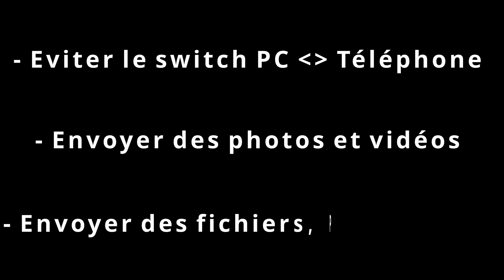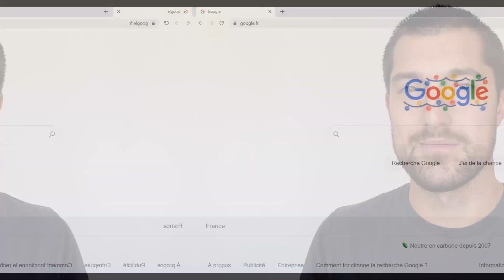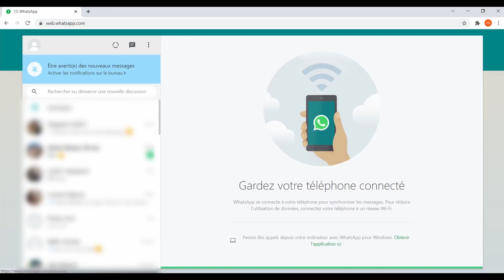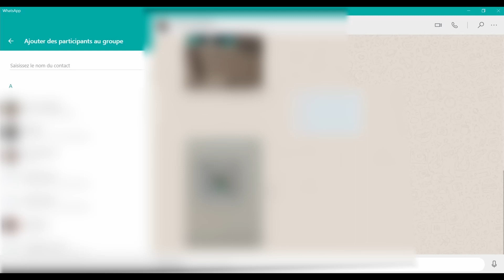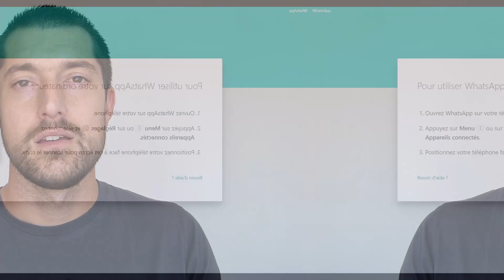WHATSAPP SUR PC EN 2021 : comment l'installer et l'utiliser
Même si très controversé par rapport à la gestion des données personnelles, WhatsApp reste l’application de messagerie préférée des Français avec plus de 30 millions de visiteurs par mois en moyenne, on est même à 2 milliards dans le monde. Bien que principalement utilisé sur son smartphone, il peut être utile de l’avoir sur son PC lorsqu’on est au bureau par exemple ou encore pour envoyer des photos directement depuis son ordinateur. Je l’ai testé de 2 manières différentes, je te montre tout ça dans la vidéo!

00:00 Introduction
00:35 Générique
00:43 Présentation de la chaine
01:10 Pourquoi utiliser WhatsApp sur un PC?
01:32 Précautions à prendre
02:03 Installer et utiliser WhatsApp WEB
03:00 Installer et utiliser l'application WhatsApp
05:47 Conclusion et merci!
07:16 Générique de fin

💻Cette aide s'adresse à toi qui veux s'initier dans le domaine informatique avec des outils qui peuvent paraitre complexes.💻